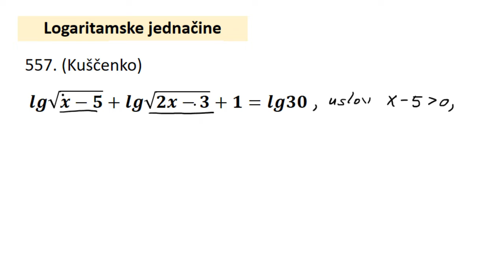Logaritamske jednačine zadaci 3 i 4